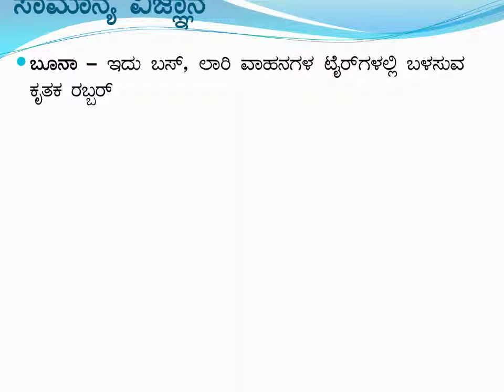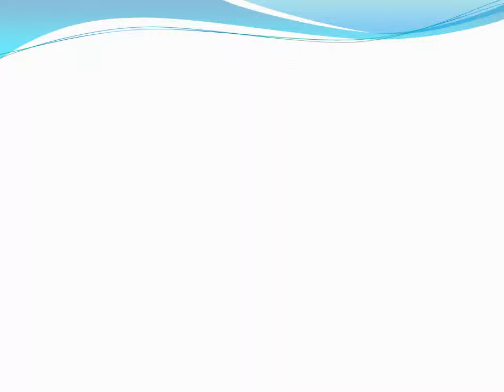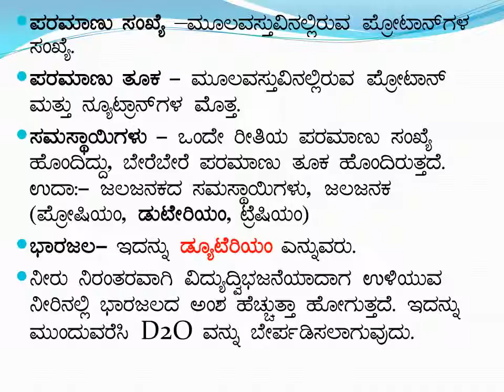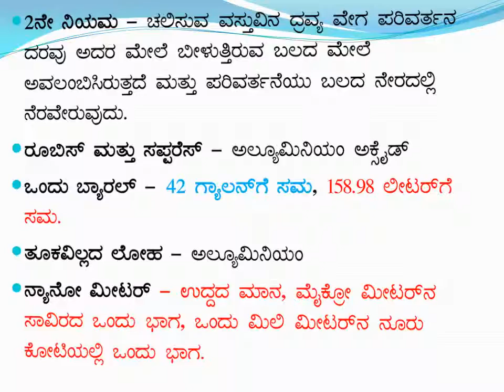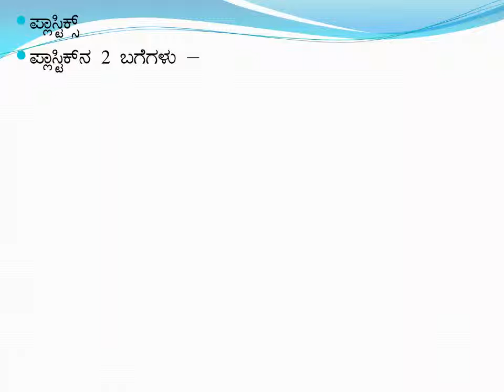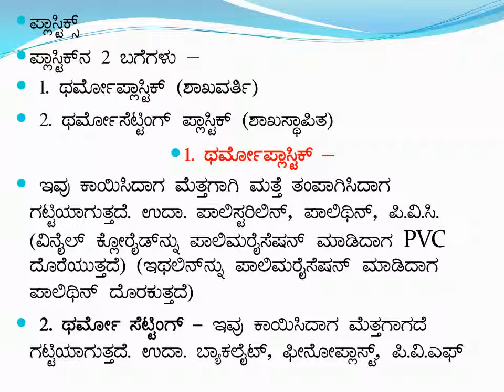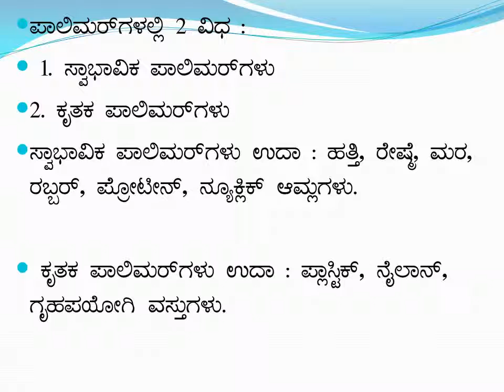ಸಾಮಾನ್ಯ ವಿಜ್ಞಾನ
SDA ,FDA ,PSI ,PDO ,IAS ,RRB ,TET OTHER EXAMS Used